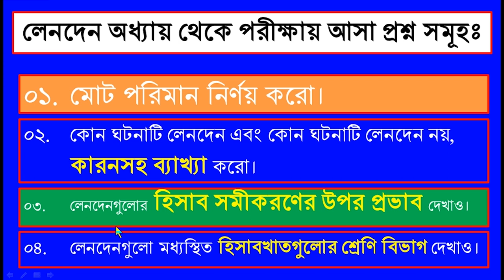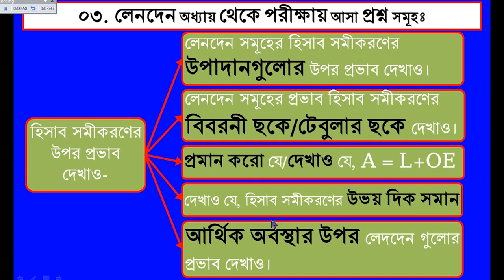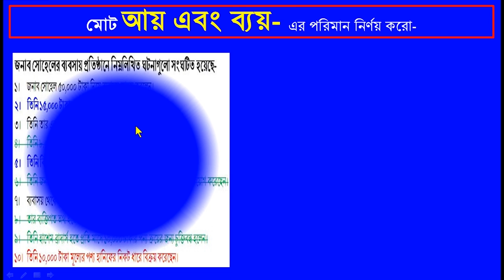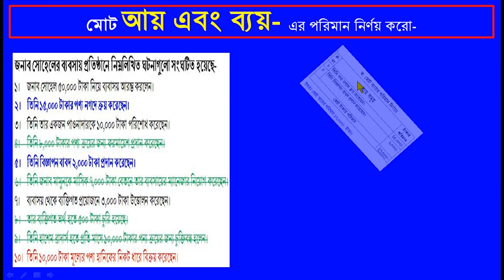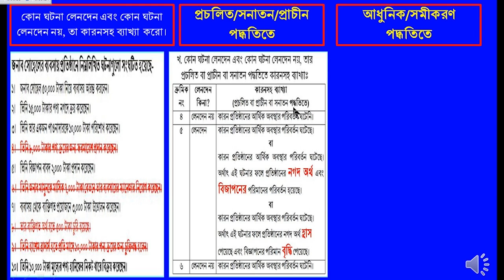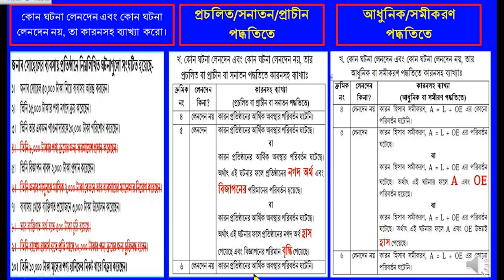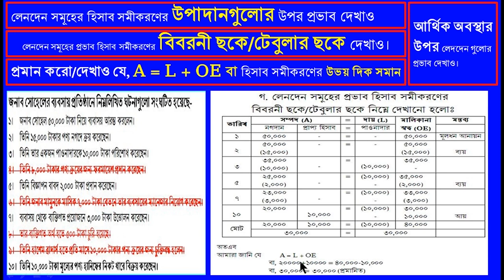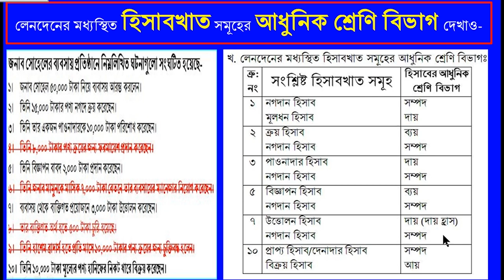লেনদেন থেকে আসা প্রশ্ন এবং উত্তরের কৌলশ (লেনদেন পর্ব-১৩)|How to answer of question from transaction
লেনদেন থেকে পরীক্ষায় আসা প্রশ্ন ও উত্তর প্রদানের সহজ উপায় (লেনদেন পর্ব-১৩) | How to answer of question from transaction | Poet of Accounting
তোমরা এই ক্লাসটি থেকে অত্যন্ত ব্যাখ্যা-বিশ্লেষণাত্বক উপায়ে লেনদেন অধ্যায় থেকে পরীক্ষায় আসে এমনসব প্রশ্ন এবং তাদের উত্তর প্রদানের উপায় জানতে পারবে। লেনদেন হলো হিসাবরক্ষণের কাচাঁমাল। কাঠঁ থেকে যেমন আসবাবপত্র তৈরি করা হয় তেমনিভাবে লেনদেন থেকে জাবেদা, খতিয়ার, রেওয়ামিল থেকে শুরু করে আর্থিক বিবরনীসহ সকল অংক এই লেনদেন থেকে প্রস্তুত করা হয়। লেনদেন অধ্যায় থেকে মোটামুটি ৪ ধরনের প্রশ্ন ঘুড়িয়ে ফিড়িয়ে এসে থাকে। তাই শিক্ষর্থীদের বুঝতে সমস্যা হয় যে, কোন প্রশ্নের উত্তর কী ভাবে প্রদান করতে হবে। আর এই ক্লাস থেকে তোমরা লেনদেন অধ্যায় থেকে যে সকল প্রশ্ন আসে তাদের উত্তর কী ভাবে তোমরা পরীক্ষার খাতায় লিখবে তা সহজেই জানতে পারবে। ফলে তোমরা ঘরে বসে নিজে নিজে কোনো প্রাইভেট-কোচিং ছাড়াই Free প্রকৃত ও বিশুদ্ধ হিসাববিজ্ঞান শিখতে পারবে। ইনশায়াল্লাহ।